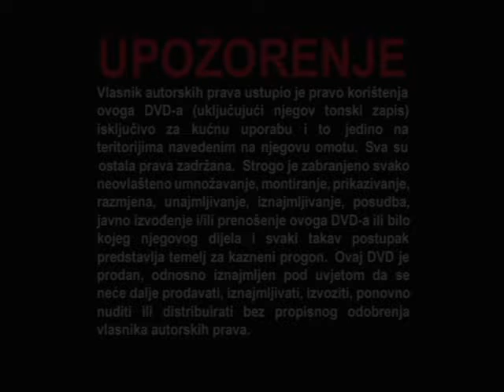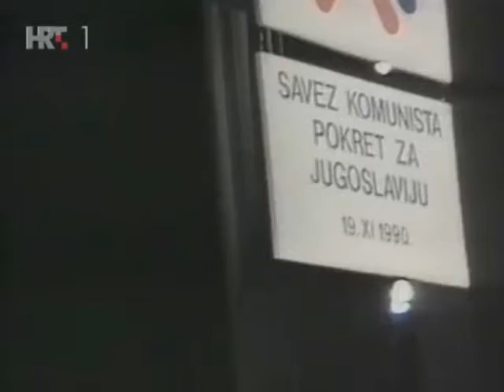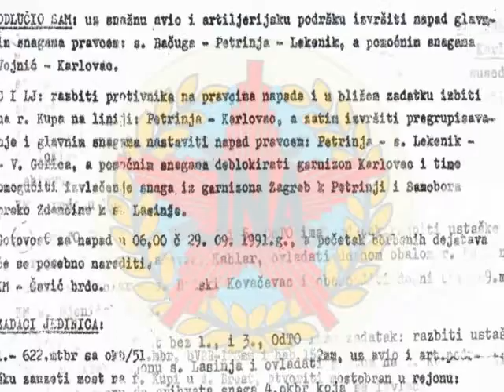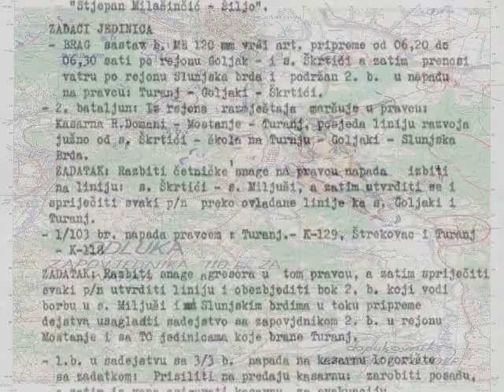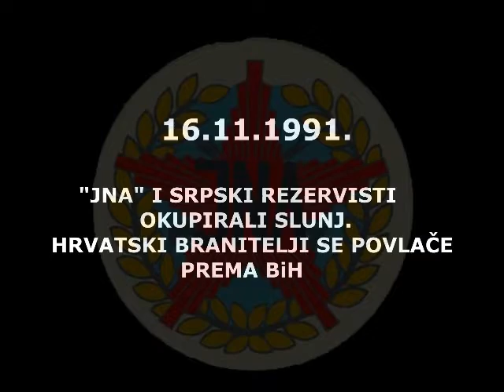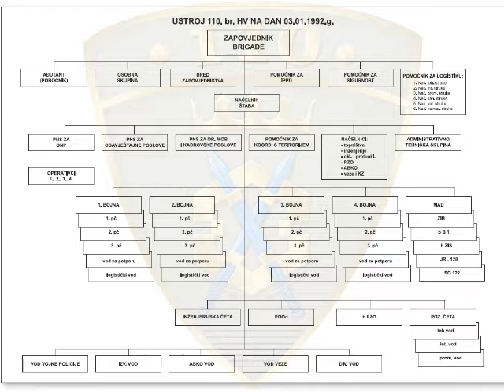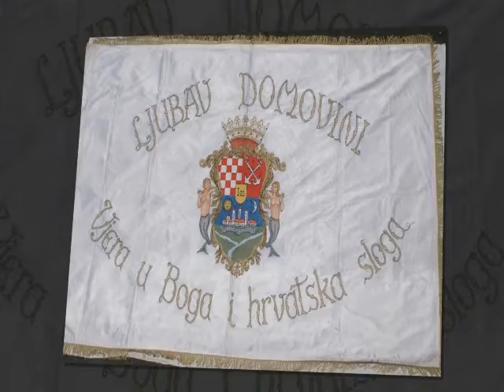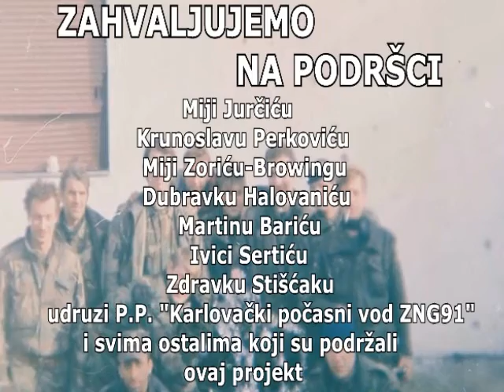KARLOVAC U DOMOVINSKOM RATU 1991.-1995.:"110. -U obrani jedine domovine" 1.dio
Film govori o 110.brigadi ZNG/HV od njenog ustrojavanja 1991. pa sve do prve demobilizacije krajem 1992.
TRAJANJE:87 min.

AUTORI FILMA:brig.JOSIP TOMAČIĆ I ŽELJKO MALI
SCENARIO:brig. JOSIP TOMAČIĆ
MONTAŽA I REŽIJA:ŽELJKO MALI
SURADNICI NA FILMU:brig. DUBRAVKO HALOVANIĆ
                                         por.KRUNOSLAV PERKOVIĆ
                                         por.MIJO ZORIĆ-BROWING
ZABRANJENO JE SVAKO NEOVLAŠTENO KOPIRANJE,IZNAMLJIVANJE ILI PRODAJA FILMA BEZ PRISTANKA AUTORA.